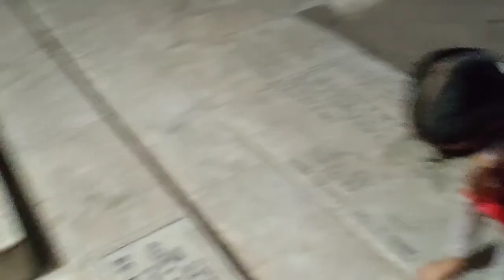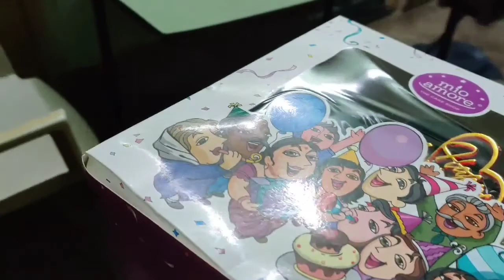Anniversary Special Vlog 2021।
Hello friends,
I am Kamalika, a ousewife from Kolkata, India. I'm a mother and homemaker . There are 2 things that I truly Love - eating and cooking . I share my daily life .Hope you will enjoy my Channels.

 Please do give a thumbs up .